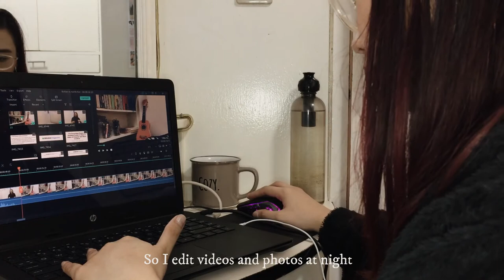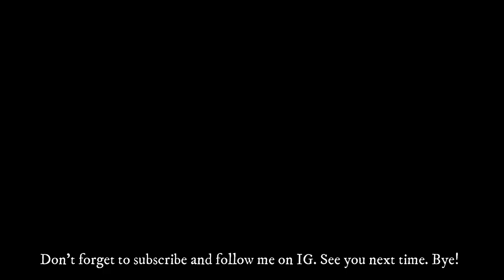a day in my life in quarantine l quarantine vlog l Julienne A.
I made a new kind of vlog in today's video. I love making it I hope you enjoy the relax vlog. Just message me and tell me if you prefer this type of vlogs.

Filming:
Iphone6 back camera

Editing:
Filmora9

I am Julienne. I am an aspiring lifestyle and health creator. I love productivity, beauty, fashion, organization, tidying and books!